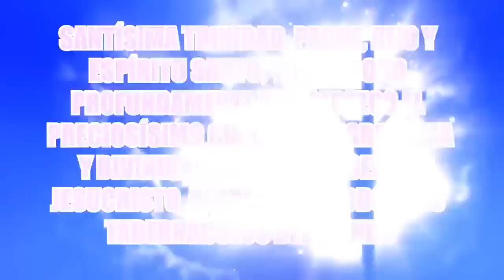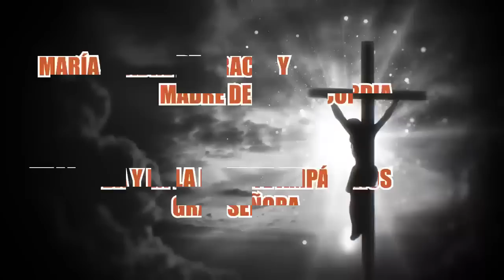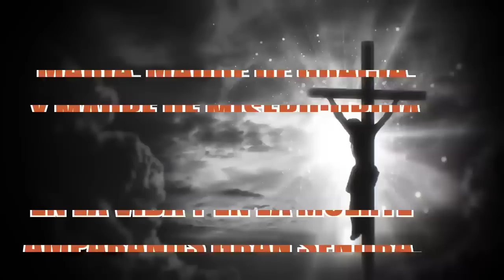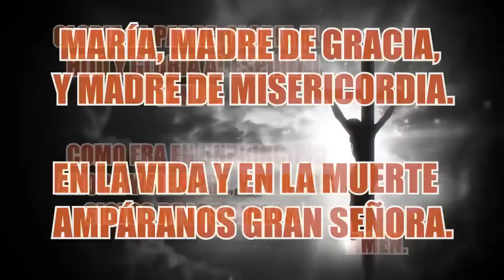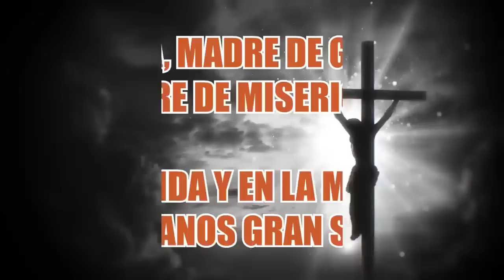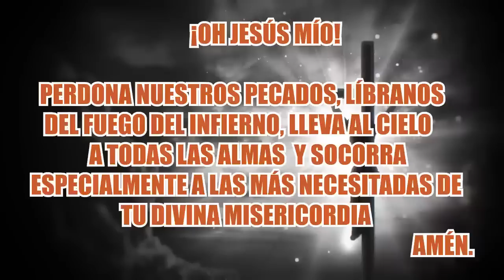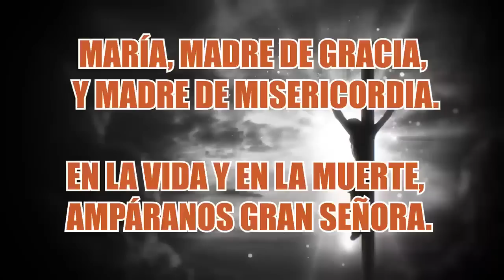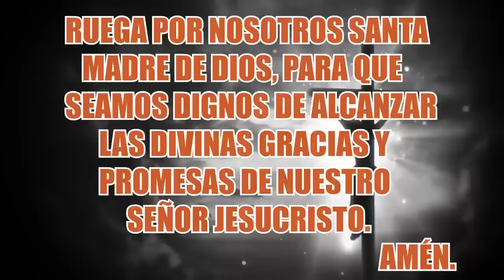SANTO ROSARIO DE HOY VIERNES 09 DE JUNIO